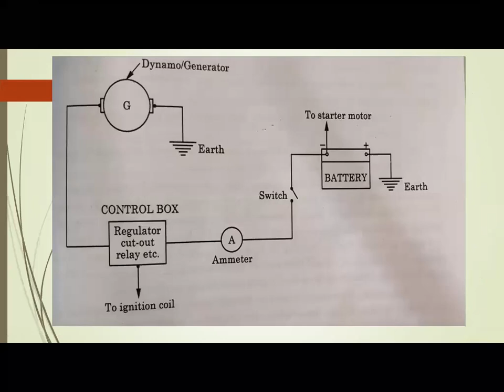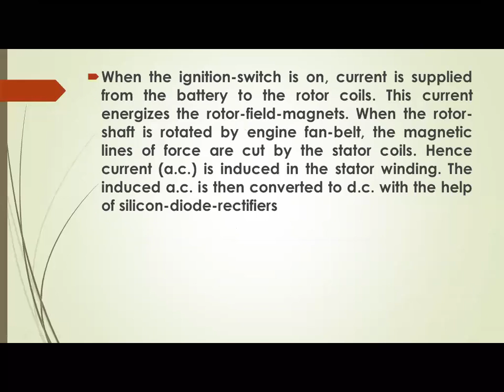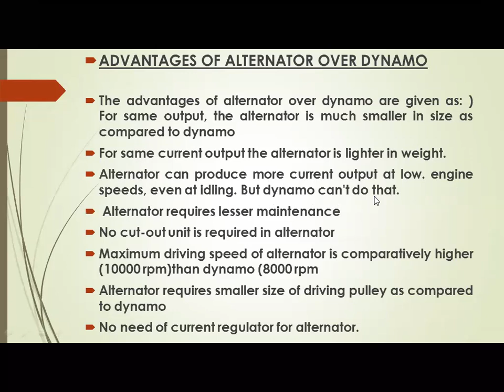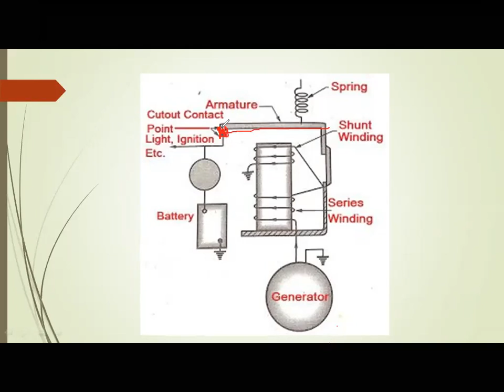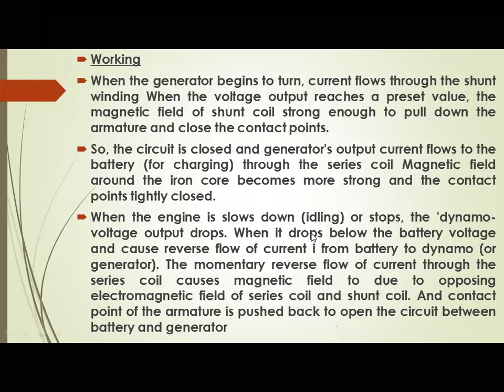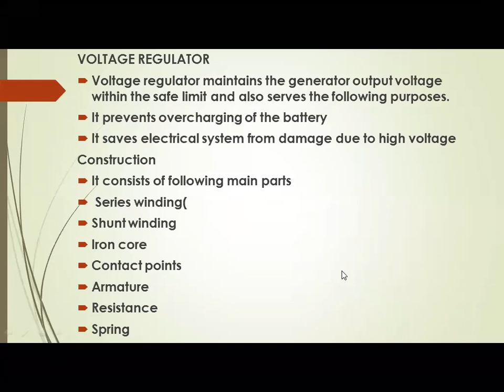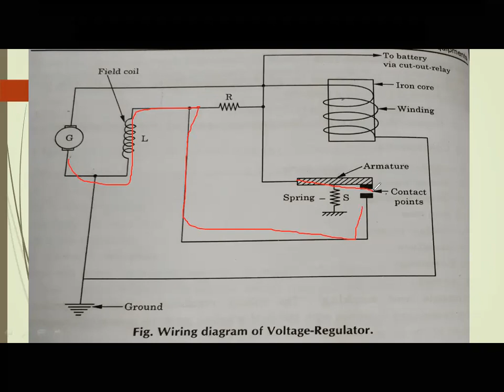LECTURE -28 Cut out relay and Regulator